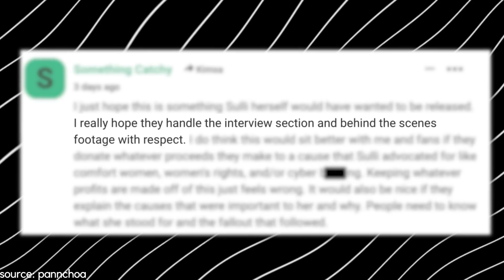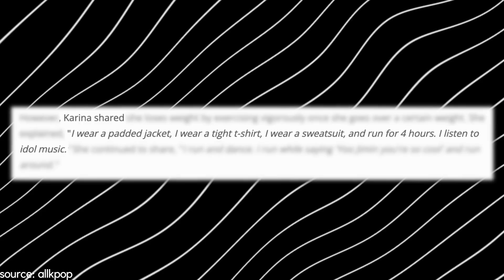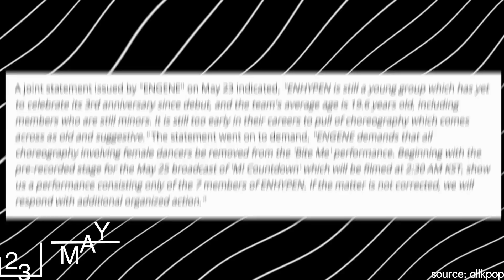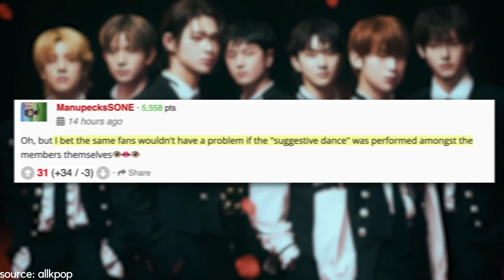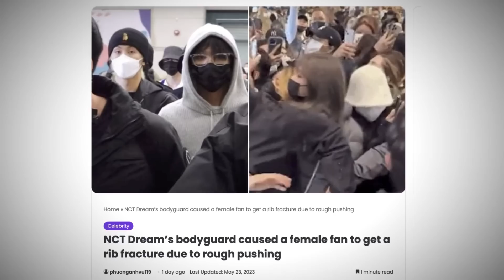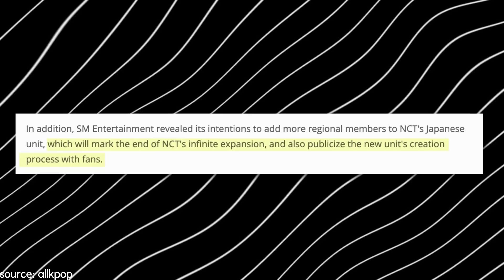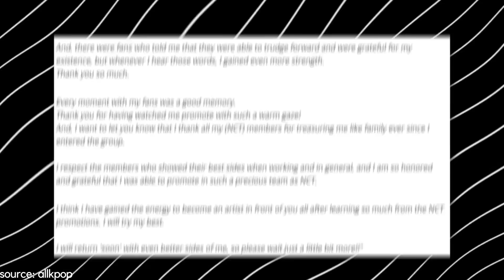Shotaro & Sungchan leave NCT, aespa's Karina under fire for her diet, FIFTY FIFTY surpass Blackpink!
Shotaro and Sungchan are officially leaving NCT to debut in a new group that is being prepared by SM Entertainment. Aespa’s Karina has been criticized for sharing her unrealistic diet and many netizens have called her out as they find it impossible to lose 4kg in a day. Fifty Fifty have officially surpassed Blackpink on Spotify as they reached 35 million monthly listeners!